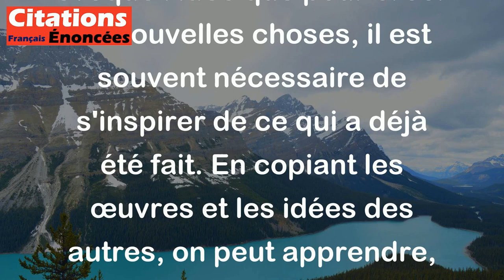C'est en copiant qu'on invente. - Paul Valéry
Cette citation de Paul Valéry évoque l'idée que pour créer de nouvelles choses, il est souvent nécessaire de s'inspirer de ce qui a déjà été fait. En copiant les œuvres et les idées des autres, on peut apprendre, s'approprier des techniques, des styles et des influences, et ainsi, par la suite, créer des choses originales et novatrices qui empruntent à la fois aux influences antérieures et à notre propre imagination. Copier pour inventer, en somme.